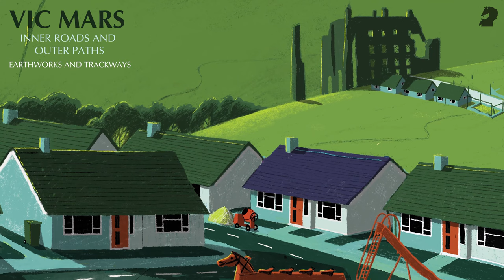Earthworks And Trackways by Vic Mars - Music from The state51 Conspiracy